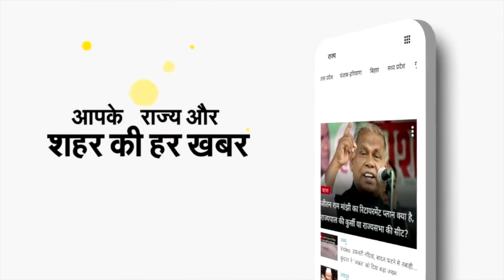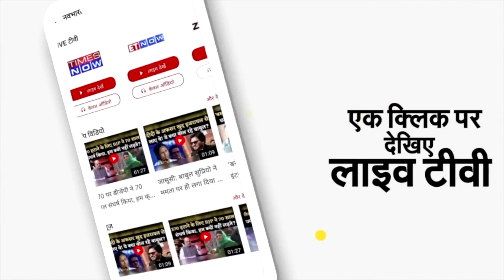Ashok Gehlot Government के 2 मंत्री Open meeting में भिड़ गए, CM बोले- देखिये, लोग सुन रहे हैं....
राजस्थान में बढ़ते कोरोना संक्रमण  को रोकने के लिए  जहां गहलोत सरकार लगातार मंथन में लग गई है। वहीं इसी बीच इस लेकर शुक्रवार को बुलाई गई ओपन लाइव बैठक के दौरान गहलोत सरकार के मंत्री आपस में ही उलझ गए। दरअसल न्यू ईयर सेलिब्रेशन पर रोक के स्वास्थ्य मंत्री परसादीलाल मीणा के सुझाव दे रहे थे। तभी  खाद्य मंत्री प्रतापसिंह खाचरियावास  उन पर बिफर गए।